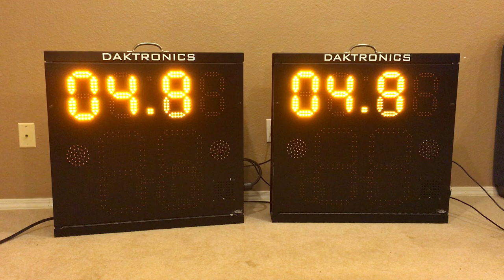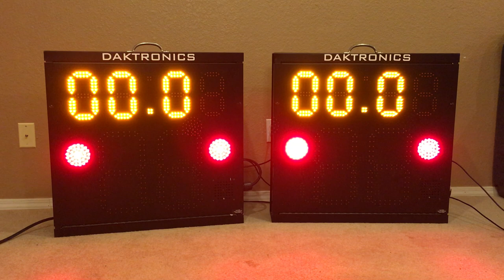Set of Daktronics BB-2130 Basketball Shot Clocks For Sale